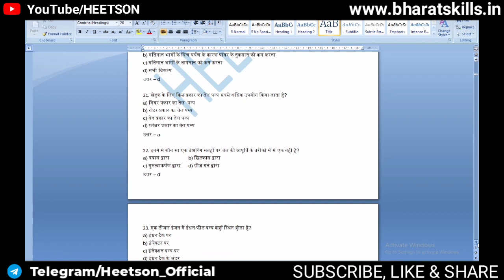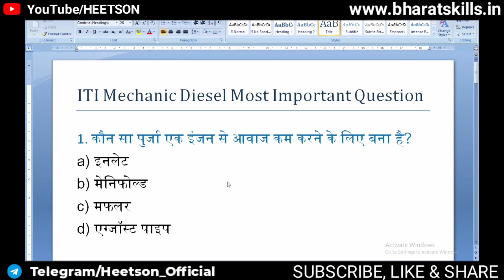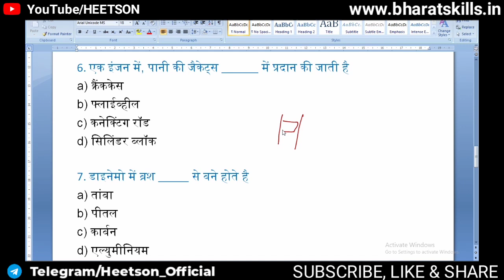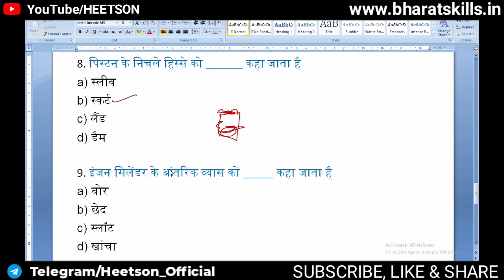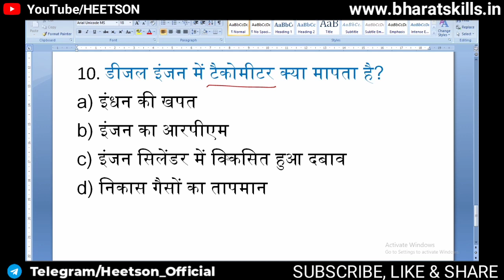ITI Diesel Mechanic objective Question Bank MCQ Book PDF Download in Hindi for theory Exam paper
ITI Diesel Mechanic objective Question Bank MCQ Book PDF Download in Hindi for CTS theory Exam paper preparation.